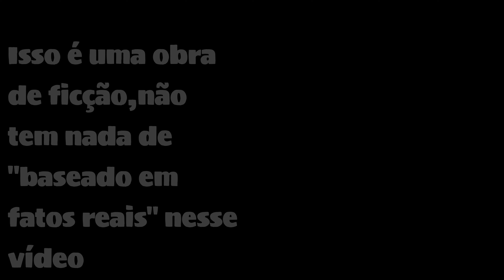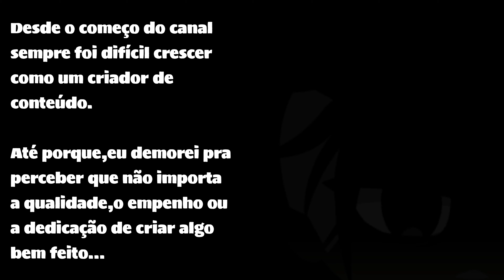"Eu não consigo ser eu mesmo"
Leia a descrição e ganhe um ☕

🔄Seja membro do canal para receber os benefícios que o canal pode oferecer ✅